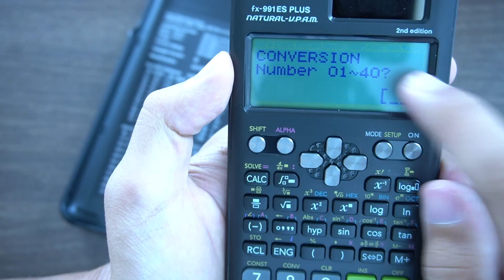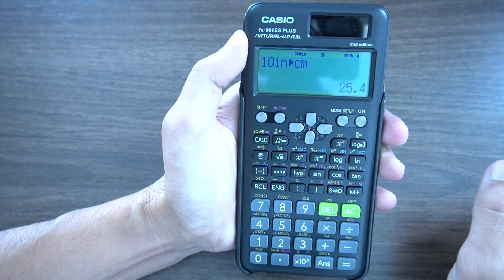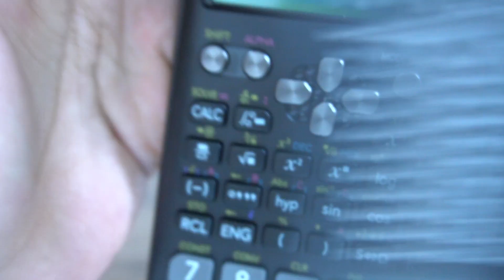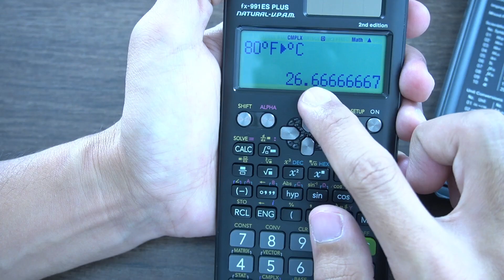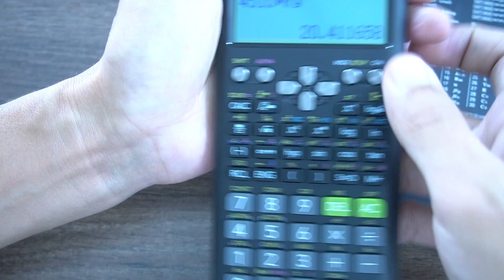Como converter unidades com fx-991ES Plus-2S4DT da CASIO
🖩 Calculadora Científica FX-991ES Plus-2S4DT Casio:

📷 Equipamentos utilizados para gravação dos vídeos:
Câmera Sony A6400 (exceto aulas)
Microfone Rode Wireless Go II (exceto aulas)
Mesa digitalizadora Wacom One CTL472
Webcam Logitech C922 Full HD 1080p Preta (vídeos antigos)
Webcam Logitech UltraHD 4K BRIO (vídeos novos)

📚 Meus livros preferidos de circuitos elétricos:
Dorf & Svoboda
Alexander & Sadiku
Nilsson & Riedel